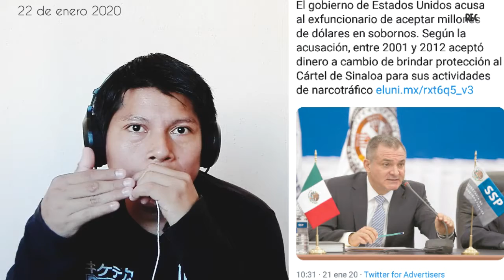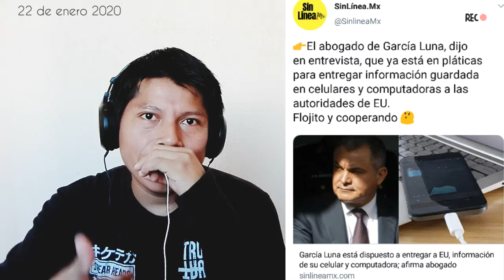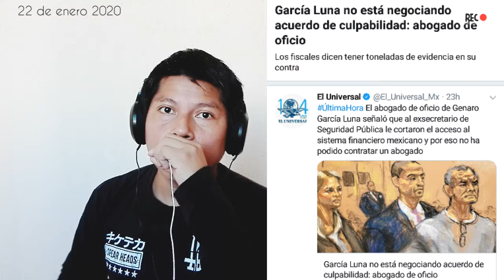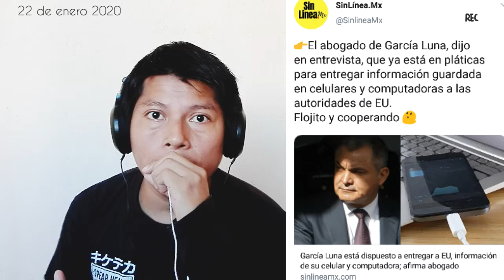GARCIA LUNA NO BUSCA UN ACUERDO Y NO DELATARA A NADIE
Mexicanos, en la comparecencia de garcía luna que fue el día de ayer 21 de enero 2020, no delatara a nadie pero si quiere entregar sus pertenencias personales, como laptop y celulares, queda la pregunta, sera que la laptop o celular sea el mismo que ha estado usando desde 2006 a 2019? y es evidente que no delatara a nadie, nuestro presidente lopez obrador ya sabia que el pez gordo es carlos salinas de gortari.. saludos